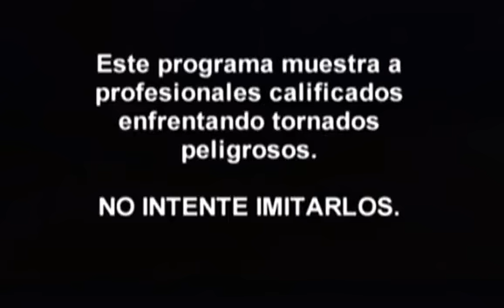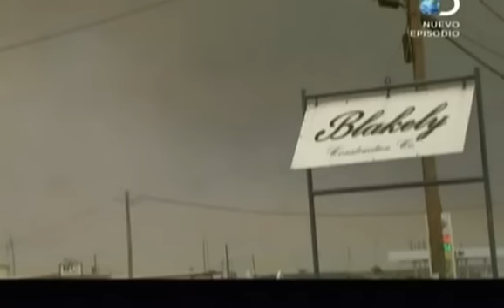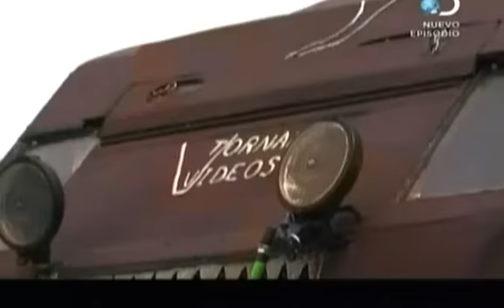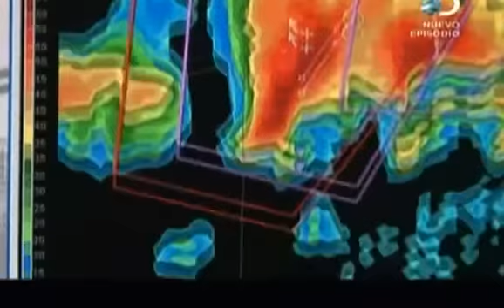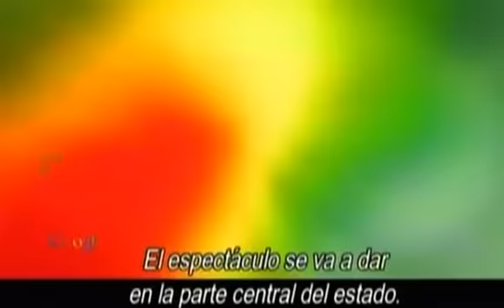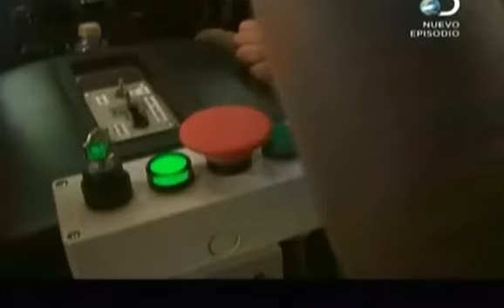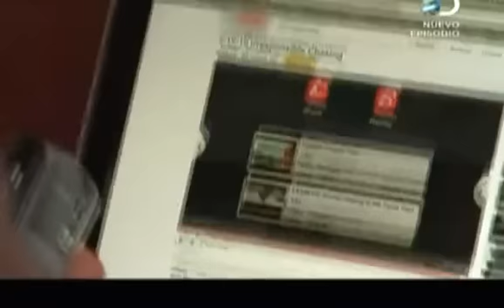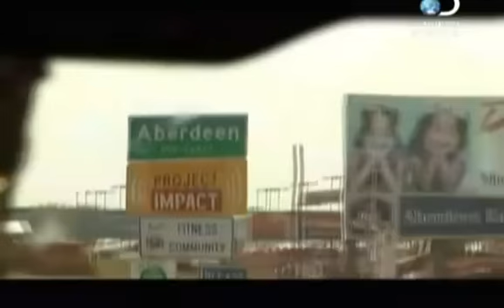Cazadores de Tormentas 05 - Monstruo de humo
Copyright Discovery Channel